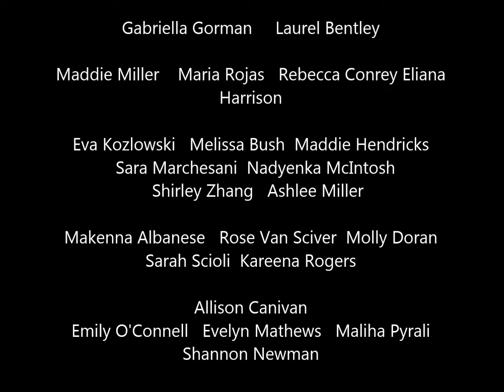2016 Women's crew team movie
I picked the music for this one because it tells the story of the passage of time for a young women. I know that the girls (and guys) on the team are going to watch these videos in the future and realize just how much time has passed and how fleeting that time together really was.

The imagery in this song also parallels the experience that occurred in this season. I always think of the MOUNTAINS of RAIN and sun and these girls sailing off into their futures...

It was really an honor to get to know these kids (and their families) and document their experiences on the crew team.